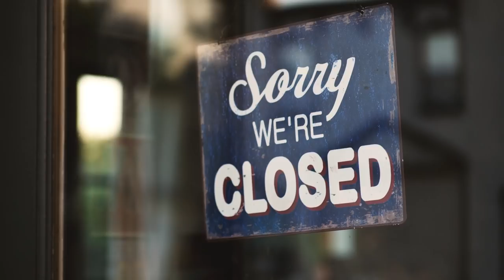Haute Hamper In-Home Tailor Fitting | Women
Women can have their closed altered in their home.